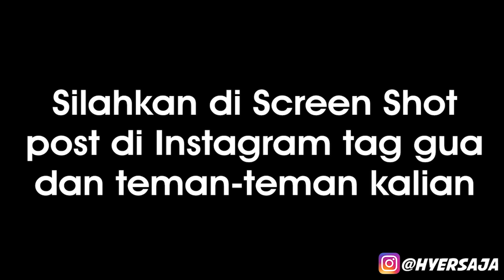AKU CINTA WINTER CLASH PARKOUR ^_^ - GROWTOPIA INDONESIA